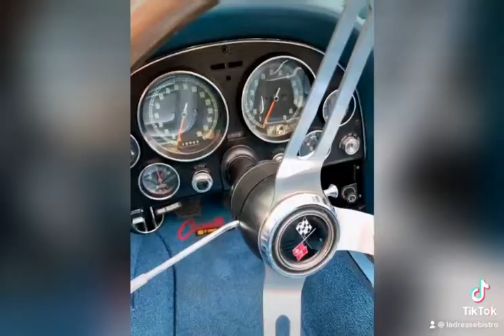vintagecars corvetteclub bistro